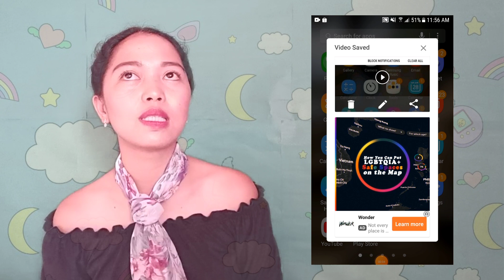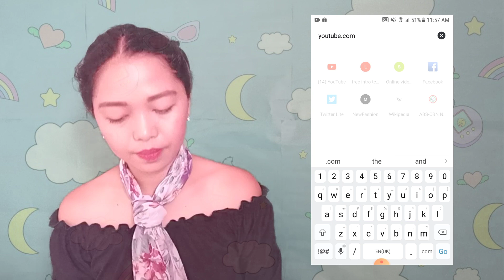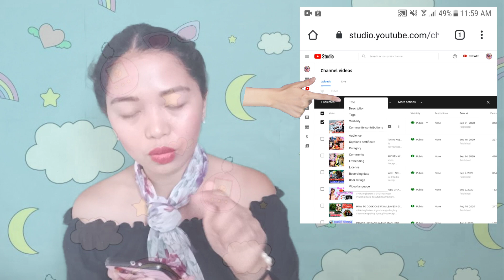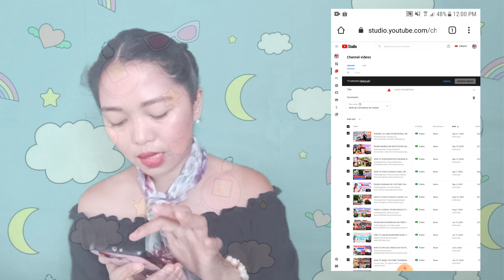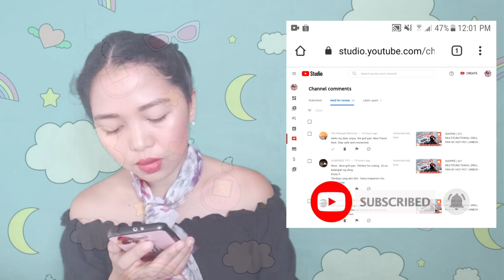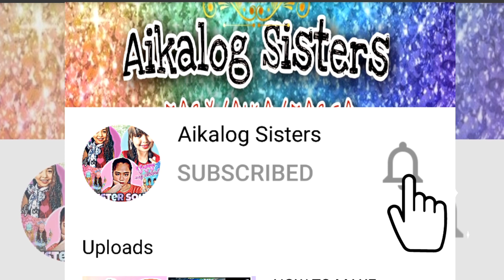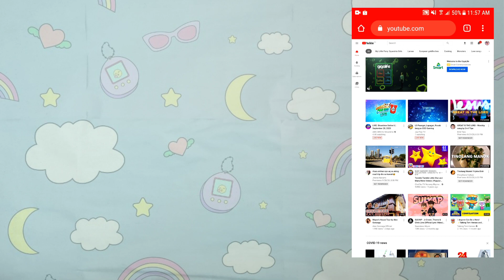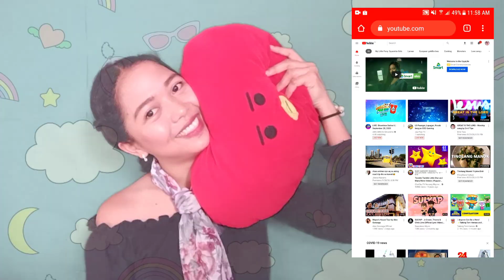PAANO I-TURN OFF AND ON ANG COMMENTS IN YOUTUBE |PAANO MAKAKAIWAS SA SPAM | DISABLE COMMENTS PART 2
Hi Sess and Bruh.

Enjoy watching this video, sana makatulong kami sa mga nag-start pa lamang ng inyong YouTube channel o kasalukuyang naghi-hit ng goal para ma-monetize ang inyong YTC.

This was made for tutorial and educational purposes at hindi para mandaya o abusuhin ang ilang features ng YT para sa mabilis na ikaka-monetize.

CREDITS
For out into.